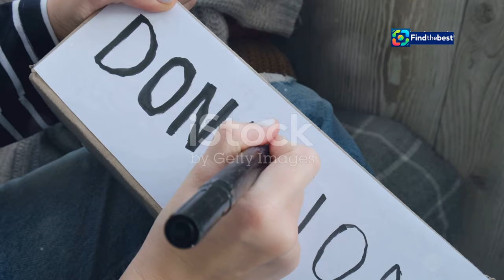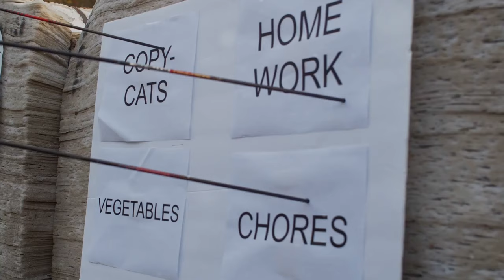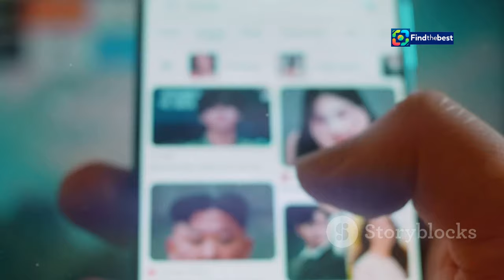Caminhada Solidária em Moimenta da Beira | Artenave Atelier 2024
OUTLINE:
00:00:00 The Power of Community
00:00:34 A Beacon of Hope
00:01:07 Join the Walk, Embrace the Cause
00:01:39 A Day of Fun and Solidarity
00:02:05 Making Strides for Mobility
00:04:10 Vehicles of Independence
00:04:40 The Gift of Mobility
00:07:10 Your Participation Matters
00:07:41 Spread the Word, Share the Love
00:08:09 Together, We Can Make a Difference

 “Artenave Atelier” organiza caminhada solidária ...:https

**Category:**
People & Blogs

**Description (Portuguese):**
🌳✨ Junte-se a nós para a Caminhada Artenave! No dia 28 de setembro, a associação de solidariedade “Artenave Atelier” convida todos para uma caminhada solidária em Moimenta da Beira. 🏃‍♀️💚

📍 **Localização:** Concentração às 9h15 em frente ao Artenave Atelier.
🕙 **Início:** Caminhada de 6km começa às 10h00.
🍽️ **Lanche:** Convívio às 12h00.
💰 **Custo:** 5 euros (inclui kit e reforço).

Todo o valor das inscrições será destinado à compra de triciclos para apoiar a mobilidade dos utentes da associação. 🤝🚲

Participe e faça a diferença na vida de quem mais precisa! 💖

**Description (English):**
🌳✨ Join us for the Artenave Walk! On September 28th, the solidarity association “Artenave Atelier” invites everyone to a charity walk in Moimenta da Beira. 🏃‍♀️💚

📍 **Location:** Gather at 9:15 AM in front of Artenave Atelier.
🕙 **Start:** 6km walk begins at 10:00 AM.
🍽️ **Snack:** Social gathering at 12:00 PM.
💰 **Cost:** 5 euros (includes kit and refreshments).

All proceeds from registrations will go towards purchasing tricycles to support the mobility of the association's users. 🤝🚲